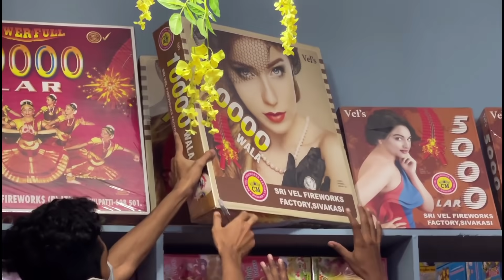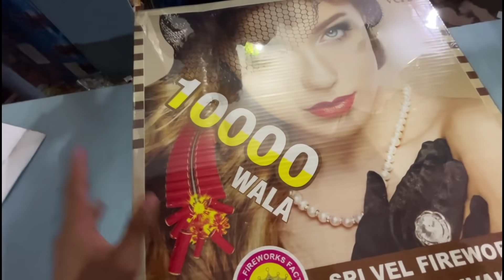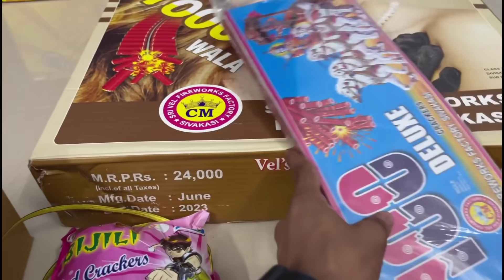20,000 രൂപക്ക് പടക്കം വാങ്ങി 💥 Variety Crackers 💣